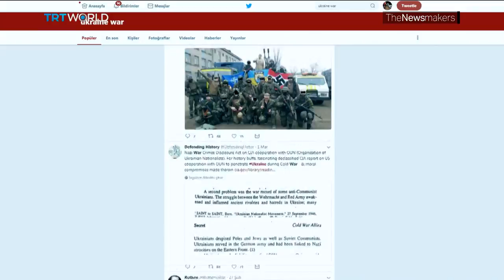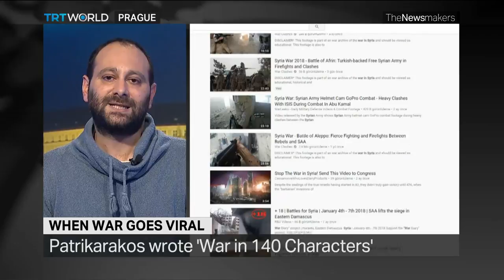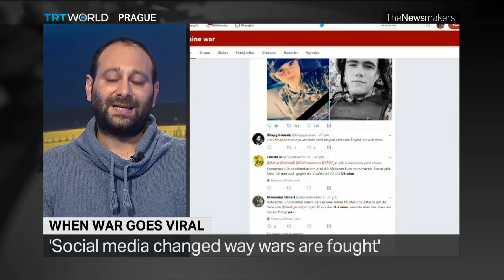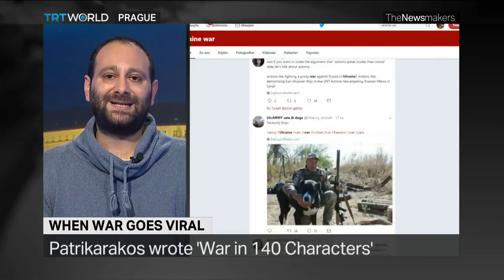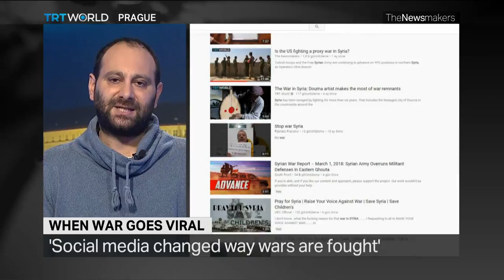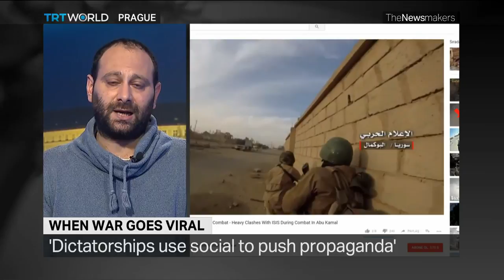How is social media changing the nature of war?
Social media has redefined not just how people at home experience conflicts going on in the world, but also how governments themselves wage war. We speak to writer and journalist David Patrikarakos, author of ‘War in 140 Characters’.